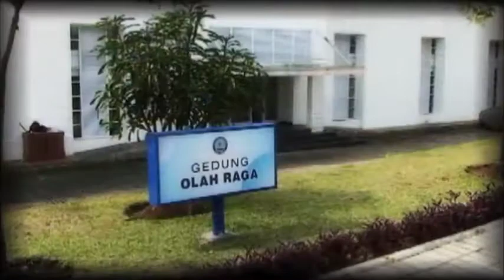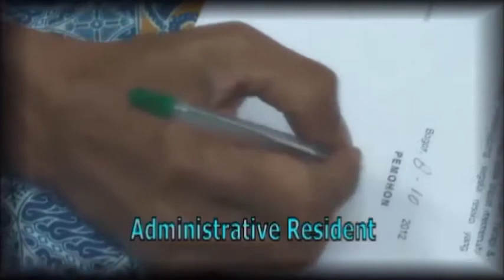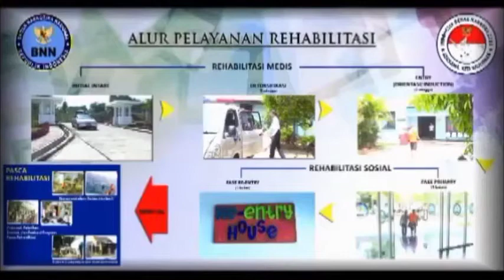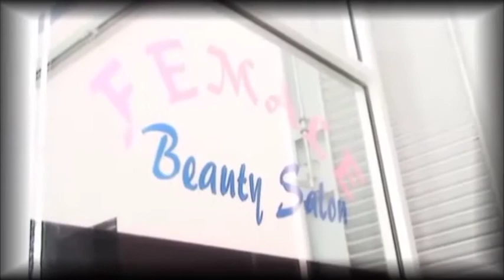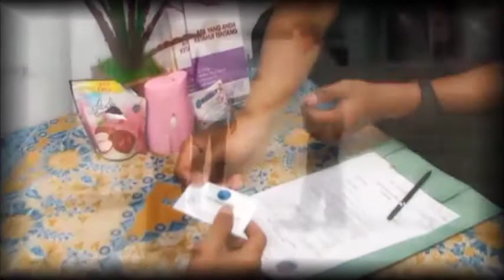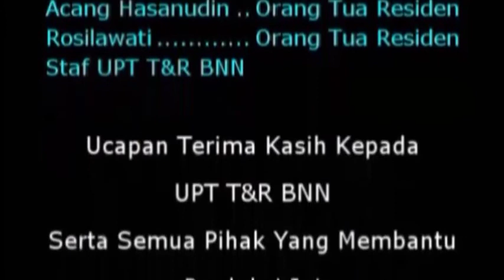Profil Balai Besar Rehabilitasi BNN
Merupakan video profil Balai Besar Rehabilitasi BNN yang meliputi fasilitas, alur pelayanan serta kegiatan-kegiatan di dalam lingkungan Balai Besar Rehabilitasi BNN